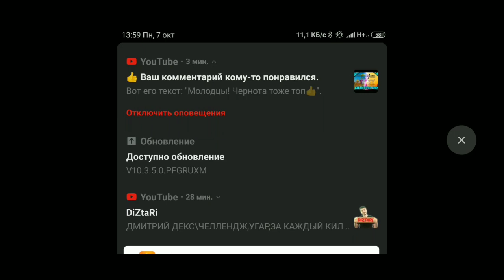Довожу сквад школьников до топ 1 | FREE FIRE| 🔥CHERNOTA🔥 | УГАР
Дальше не читать!